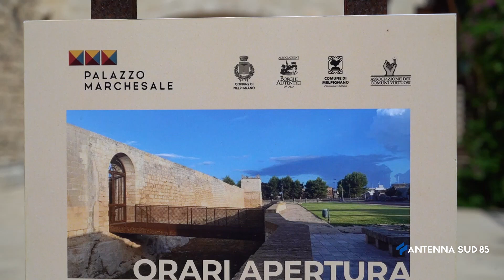28 Agosto 2021 Melpignano LE La Notte della Taranta è pronta alla ripartenza